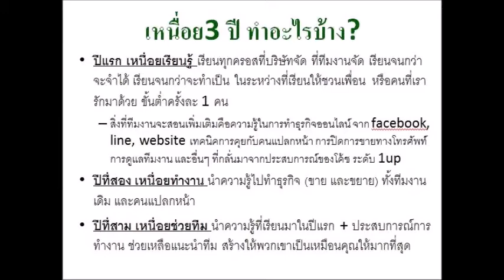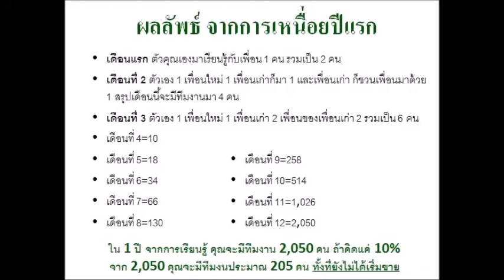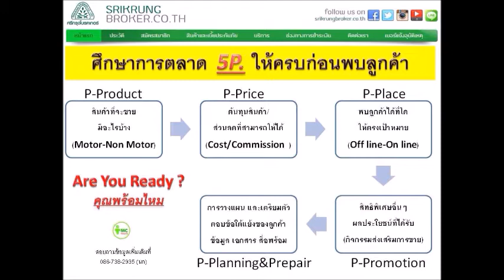ศรีกรุงโบรคเกอร์ Happy @ บาร์นเฮ้าส์ 1พ.ค.59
งานไม่ประจำ...ทำเงินกว่า / สร้างธุรกิจด้วยเงิน 250 บาท / สนใจดูคลิปนี้ให้จบ แล้วคุย Line กัน TEL. 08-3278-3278 true, 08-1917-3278 ais